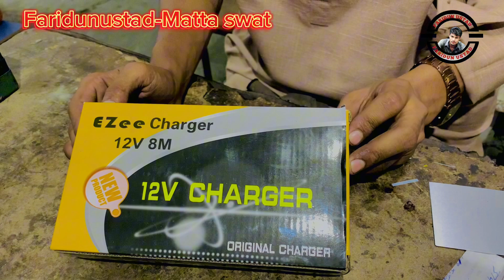How to 12v 10a charger Easy way to relay the charger/faridunustad Matta swat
السلام علیکم امید کرتا ہوں کہ سب بھائی خیریت سے ہوں گے

Assalam Alaikum, I hope all brothers are doing well

ہم اپ کو اس ویڈیو میں دکھائیں گے کہ اٹومیٹک ریلیک کیسے بن جاتا ہے اور کیسے چارجر میں فٹ ہو جاتا ہے

In this video we will show you how the Automatic Relic is made and how it fits into the charger.

اگر اپ لوگوں نے ہمارے یوٹیوب چینل کو سبسکرائب نہیں کیا تو برائے مہربانی ہمارے یوٹیوب چینل کو سبسکرائب کر دو لائک کر دو اور گھنٹی کا نشان بھی دباؤ تاکہ ہماری نیو ویڈیو اپ کو پہنچ جائے

اور ہم یہ چاہتے ہیں کہ ہم جو کام کرتے ہیں ہم نے جو کام سیکھا ہے ہم اپ لوگوں کو دکھائیں گے اور اپ لوگوں کو سکھائیں گے تو اپ لوگ ہماری ایک ویڈیو مس مت کرنا اور سب ویڈیو جو ہے نا ہمارے ویڈیو دیکھو اور لائک اور سبسکرائب کر دو

And we want to show you what we do and what we have learned, and we will teach you, so don't miss one of our videos and all videos, watch and like our videos.